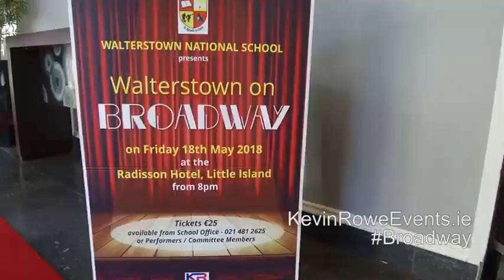Cobh Does Broadway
Amazing night with close to 60 people taking part.
8 mini musicals were showcased on the night in the Radisson Hotel, Co.Cork
Music for this promotional video is The Greatest Show